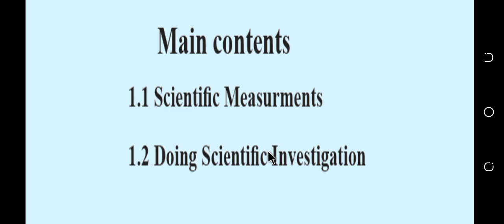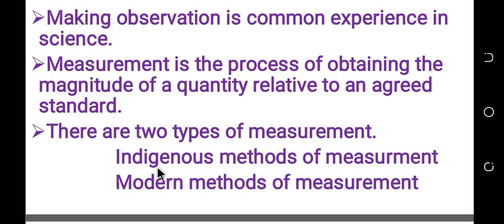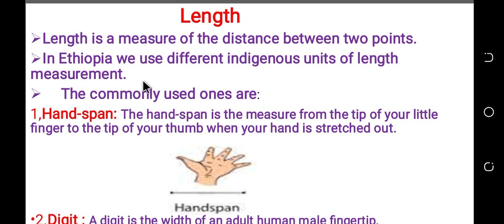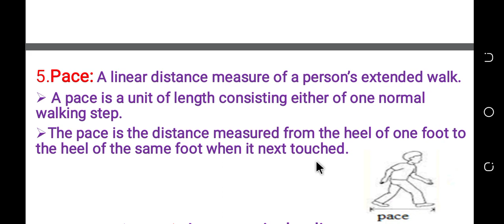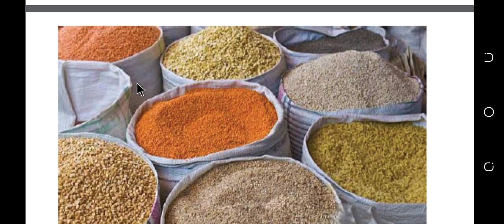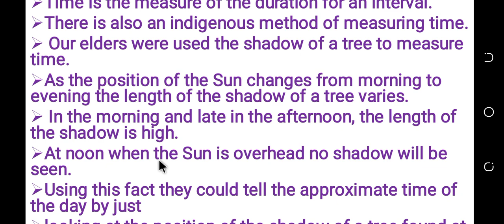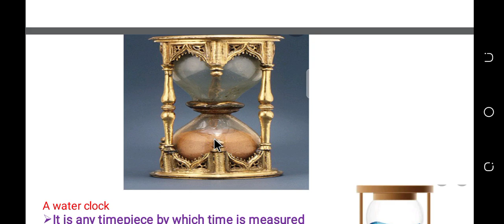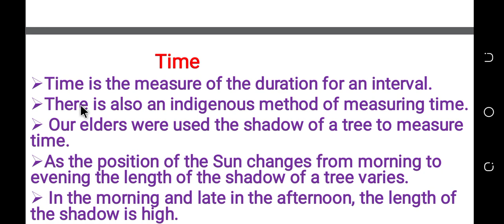General Science Grade 8 Unit one Scientfic investigation based on the new Curriculum.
In this video I will teach you about Measurment,indigenous method of measurement,Mass,length,time,volume,sundial,sund clock and water clock.